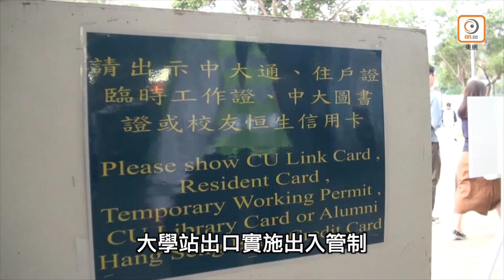修例風波：中大復課加強安保 師生出入須展示證件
入中大嘅朋友留意啦！